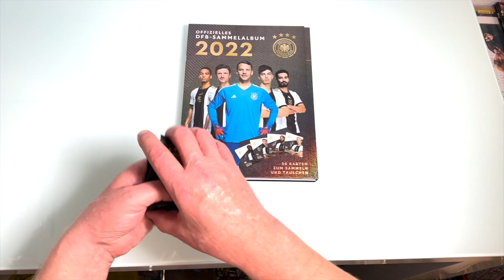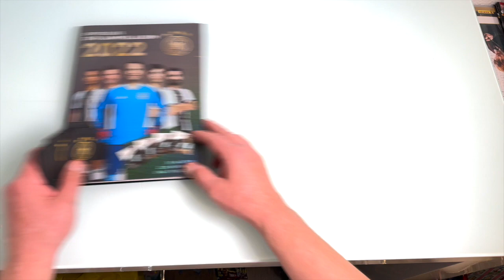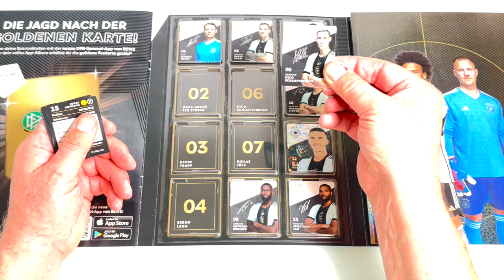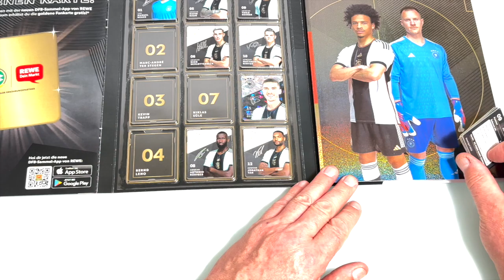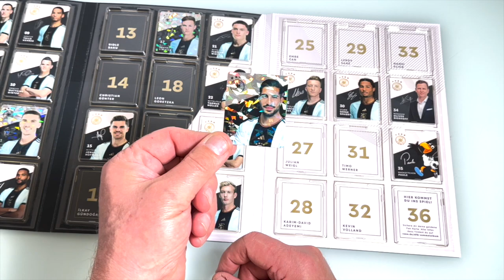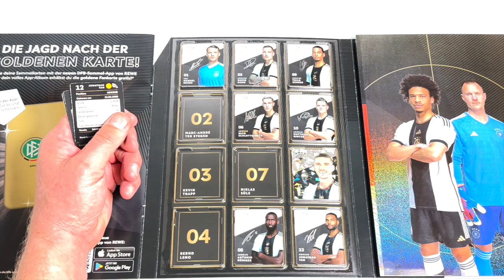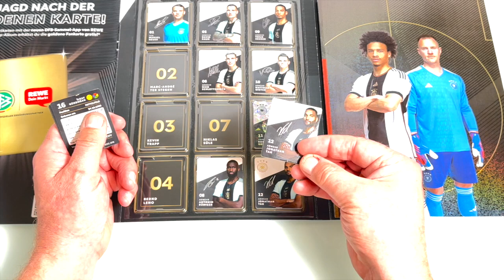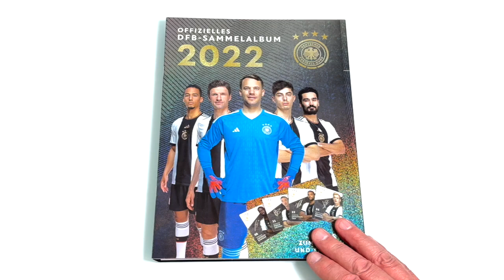DFB Sammelkarten 15 Tüten 2022 von REWE auspacken